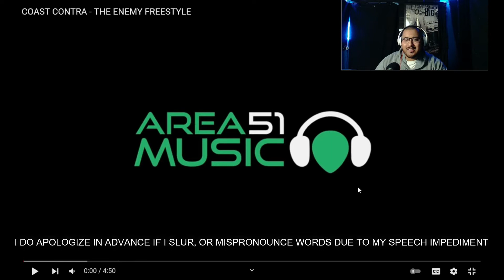Coast Contra- Enemy Freestyle (Reaction!) How Do They Always Out Do The Last Freestyle!?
Artist Name: Coast Contra
COAST CONTRA - THE ENEMY FREESTYLE
Never stop doing what got you the win!
Inspired by Primo & Big L
Let us know your favorite (1, 2, 3, or 4)!
Our debut album “Apt. 505” is out now